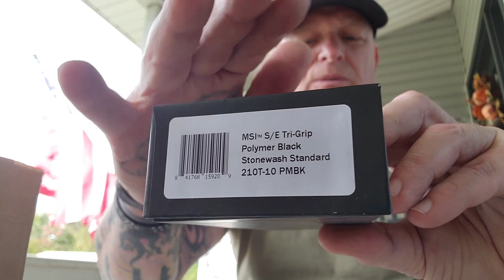FALL UNBOXING of ANOTHER killer! Microtech HOME RUN!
We take advantage of another beautiful day, with an outdoor unboxing!  This one has been patiently waited for...and we THINK we have a great one in our hands.
Thanks for joining and sharing your valuable time with us.  We always appreciate you!